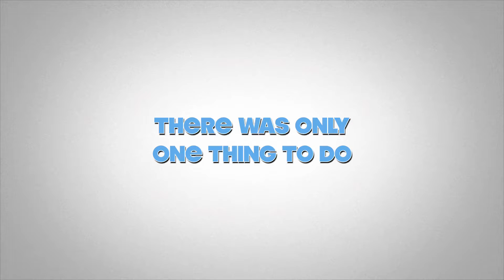Trip to Slovenia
Just making fun with iMovies